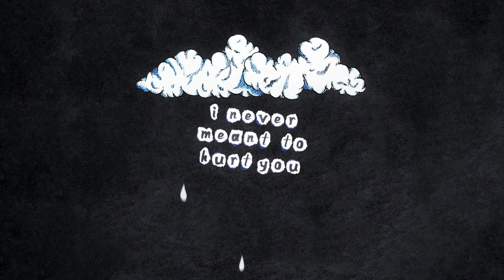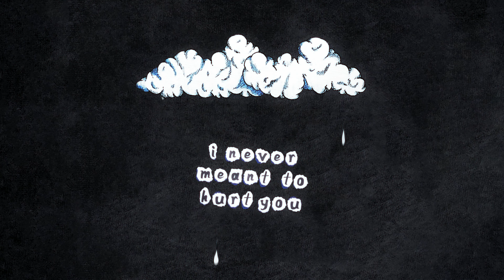xole - heavens (Official Lyric Video)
☁️ listen to "heavens" on all platforms ☁️

performed by ~ xole
produced by ~ xole (w/ drums from @feezo)
mixed / mastered ~ xole

☆ ✧ lyrics ✧ ☆
somehow let you down
say it back
bury me

i never meant to hurt you
i never meant to worship you
i never meant to have the heavens walk into my room

when you open the door
whispering my name
a stomach's on the floor